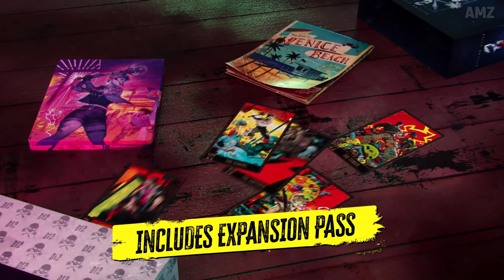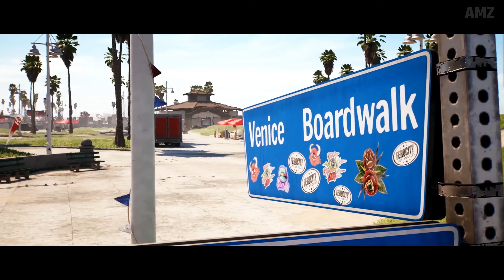DEAD ISLAND 2 NEW 7 Minutes Exclusive Gameplay (4K 60FPS HDR)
Dear Island 2 NEW 7 Minutes Exclusive Gameplay (4K 60FPS HDR)

The long awaited sequel Dead Island 2 was revealed during Gamescom ONL 2022, and with it, we got a gruesome look into gameplay, and the six characters you'll be playing as. The trailer featured an array of weapons, lots of blood, and the ability to drop kick zombies into gasoline, and then set them on fire. The game is expected to release February 3, 2023.

The New Sci-Fi Game is Looking Amazing on Unreal Engine 5| Project LLL Gameplay Revealed (4K 60FPS)
ILL GAME PS5 New 10 Minutes Exclusive Gameplay (4K 60FPS HDR) | Unreal Engine 5 FPS Horror Game :